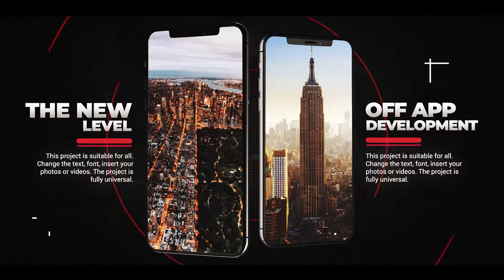Phone 11 - App Promo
Project features:

    Modular structure (10 separate scenes)
    Work with any language
    Very easy to use
    Multi-purpose
    Easy customize